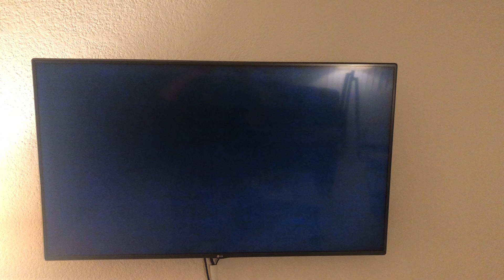Pocahontas VHS Preview (1996)